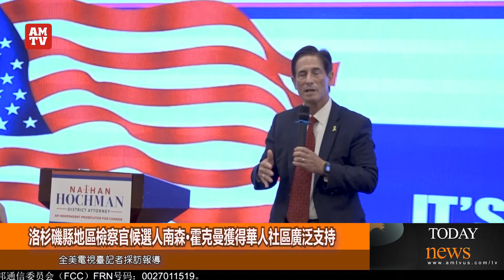洛杉磯縣地區檢察官候選人南森·霍克曼獲得華人社區廣泛支持【AMTV】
由罗省中华总商会与美国南加州华人联合总会共同主办的洛杉矶县"地区检察官"候选人内森·霍克曼（Nathan Hochman）竞选筹款餐会，9月10日晚在柔丝密市举行。当地的华裔民选官员以及华人社团侨领和支持者约200人出席，呼吁华裔民众团结起来，助力他在竞选中胜出，改善洛杉矶县的治安现况。
罗省中华总商会主席庄佩源在会上表示，近年来洛杉矶的治安问题愈加严重，枪击、抢劫等案件频繁，社区普遍感到不安。这种情况部分源自于执法不力。庄佩源强调，Hochman有能力扭转局势，让洛杉矶县重新恢复秩序。
美国南加州华人联合总会会长熊文胜也在发言中表示，Hochman是改变现状的关键人物，特别是为了保障华裔社区的安全，大家应齐心协力支持他竞选。他呼吁更多华裔民众积极投票，共同推动Hochman当选。
Hochman也强调，他希望恢复洛县以往的治安状况，并提及前任检察长库利和雷西时期的司法合作模式，认为当时的警察与检察官紧密配合，有效保障了小区的安全和司法正义。他承诺，若当选，将致力于恢复这一模式，为社区带来更安全的环境。
圣盖博市市长吴程远、蒙特利公园市前市长陈赞新在发言中，表达了对Nathan Hochman竞选洛杉矶县地区检察官的坚定支持，认为只有他的当选才能扭转目前洛杉矶县治安混乱的现状。洛杉矶华人华侨联谊会主席关键荣、南加州华人社团联合会荣誉主席郭颂博士、南加州华人社团联合会执行长林莲莲教授、美国华人妇女联合会会长张娴、美国浙江经贸文化联合会董事会主席马壮等社团领袖也在筹款餐会上表示坚决支持Hochman当选。全美电视台记者柔丝密市采访报道。